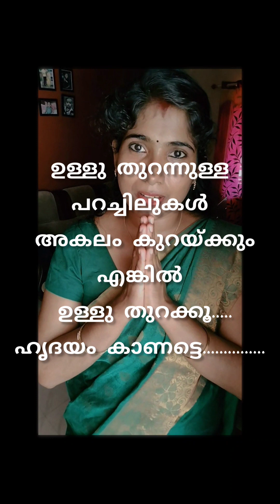പരസ്പരം സ്നേഹിക്കുന്നിടം അവിടെ മറകളില്ല